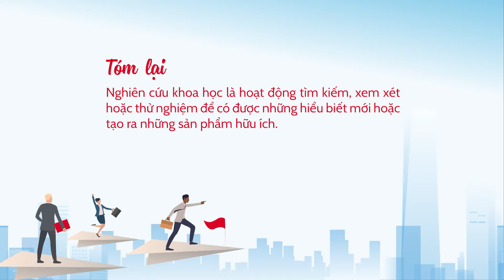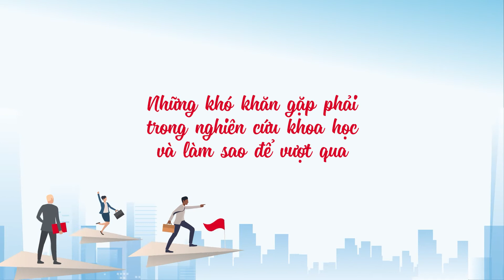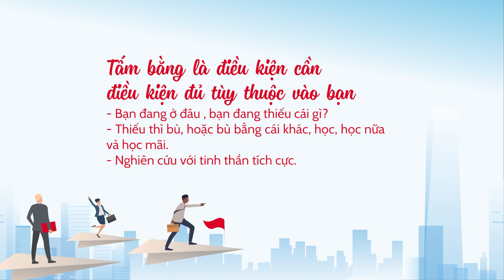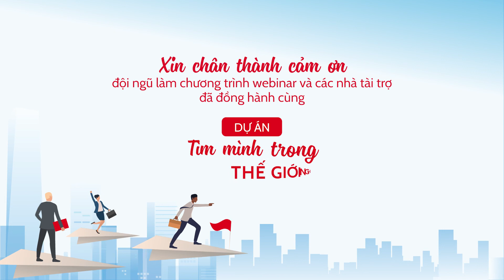WEBINAR “TÌM MÌNH TRONG THẾ GIỚI NGHIÊN CỨU KHOA HỌC”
Khi nhắc đến nghiên cứu khoa học, có bao giờ bạn thắc mắc về cơ hội nghề nghiệp dành cho lĩnh vực này chưa? Nhiều bạn thường nghĩ, nghiên cứu khoa học chỉ dành cho những người xuất sắc, mức lương của các nghiên cứu viên thường không cao… Những quan điểm liệu có chính xác không?
Thuộc khuôn khổ dự án “Tìm mình trong thế giới nghề nghiệp” do nhóm FBB Agency tổ chức, buổi webinar sẽ giúp bạn giải đáp những thắc mắc trên và mang đến cho bạn những thông tin hữu ích về:
🌱 Các cơ hội nghề nghiệp trong lĩnh vực nghiên cứu học thuật và cách tìm kiếm cơ hội việc làm
🌱 Các yêu cầu về kiến thức, kỹ năng khi theo đuổi sự nghiệp nghiên cứu khoa học
🌱 Cơ hội thăng tiến và lộ trình phát triển sự nghiệp nghiên cứu
✈️ Thời gian tổ chức: 9h00 - 11h30 sáng ngày 23/10/2021
Khách mời của buổi webinar là các anh chị cựu sinh viên của khoa Sinh học - Công nghệ Sinh học, đang theo đuổi công việc nghiên cứu tại Việt Nam và trên thế giới:
🌟 TS. Lao Đức Thuận - Giảng viên bộ môn CNSH Y dược - Khoa Công Nghệ Sinh Học, Đại Học Mở TP.HCM (cựu SV khóa 2005 ngành Công nghệ Sinh học)
🌟 TS. Phan Lữ Chính Nhân - Phó Viện trưởng – Viện Tế bào gốc, ĐH Khoa học Tự nhiên, ĐHQG-HCM (cựu SV khóa 2006 ngành Sinh học)
🌟 ThS. Hồng Vũ Thúy Uyên - Nghiên cứu sinh Tiến sĩ tại trường Đại học La Trobe - Úc (cựu sinh viên khóa 2007 ngành Công nghệ Sinh học)
🌟 ThS. Vũ Thị Vân Anh - Nghiên cứu sinh Tiến sĩ tại Trung Tâm Quốc Tế Về Kỹ Thuật Di Truyền và Công Nghệ Sinh Học (ICGEB) - Ý (cựu SV khóa 2013 ngành Sinh học)
Hãy nhanh tay đăng ký để có cơ hội tham gia webinar và được giao lưu trực tiếp cùng các khách mời giàu kinh nghiệm bạn nhé!
Dự án TÌM MÌNH TRONG THẾ GIỚI NGHỀ NGHIỆP được thực hiện bởi FBB Agency là chuỗi hoạt động định hướng nghề nghiệp và kết nối doanh nghiệp cho sinh viên khối ngành khoa học – kỹ thuật Trường Đại học Khoa học Tự nhiên – ĐHQG-HCM, với sự hỗ trợ tài chính đến từ Quỹ Ý tưởng Phát triển Nghề nghiệp TopCareer.
📌 Xem thêm thông tin chi tiết giới thiệu dự án tại
Địa chỉ liên lạc:  227 Nguyễn Văn Cừ, Phường 4, Quận 5, TP. Hồ Chí Minh
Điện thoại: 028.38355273